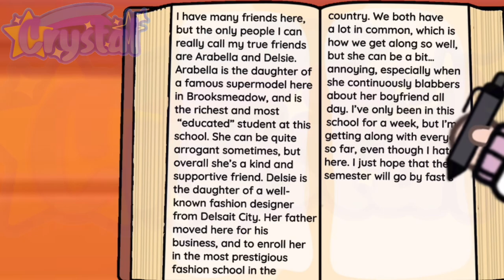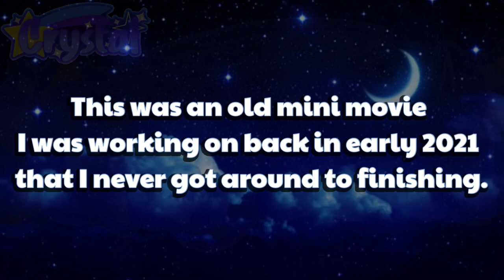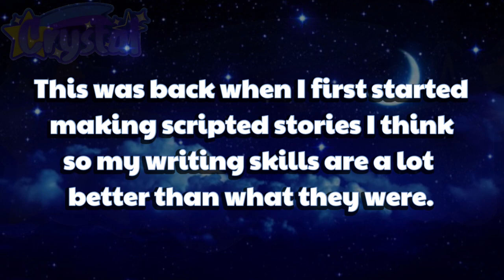🌟Nothing More Than Little Miss Perfect🌟 || GLMM | Gacha Life Mini Movie || ORIGINAL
This is over a year old now but I’ve just managed to restore all the media yesterday, so I decided to finish off the final scene(literally just adding the dialogue) and post this! This will NOT be completed/continued since my writing sucks in this as I was still a beginner, but be prepared because I have a few more unfinished mini movies that are waiting to be uploaded 💙✨

Socials:
YouTube: Crystal [AKA Gacha Forever 2004]
Roblox: GachaForever2OO4_YT

Track: CAJOR & Mara Necia - I Don't Mind